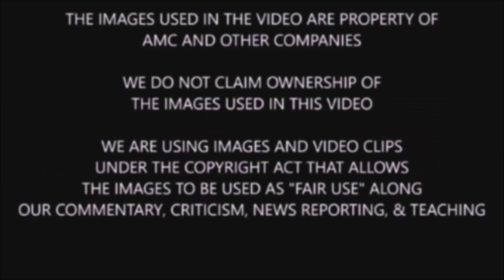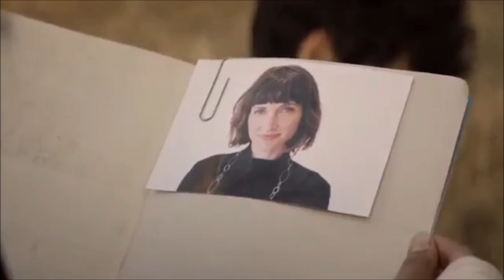The Walking Dead World Beyond Season 1 Breakdown & Discussion - Was TWD WB Season 1 A Waste Of Time?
Spoiler warning for TWD shows & comic. We discuss, share, highlight, breakdown, review, recap, analyze, and theorize TWD World Beyond season 1.